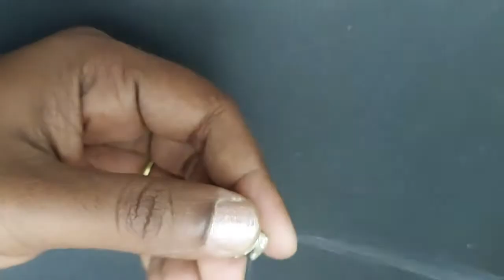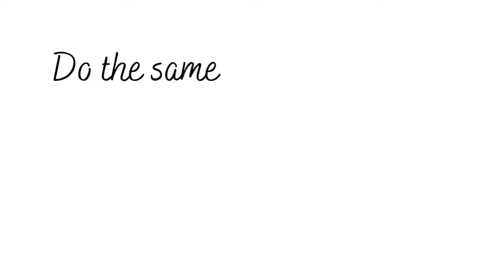Twisted Silver Bracelet. Twisted Bracelet. Bugle Bead Bracelet. Beading Tutorial.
Materials Needed:
- Seed Bead - 15/0
- Bugle Bead - 3 mm
- Lobster Clasp
- Jump Rings